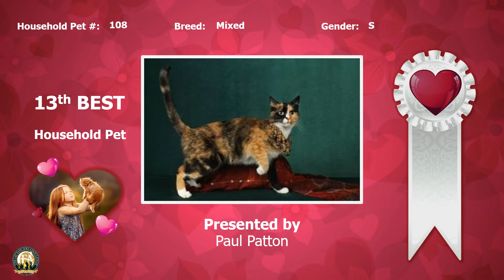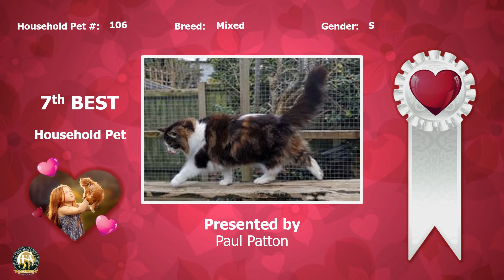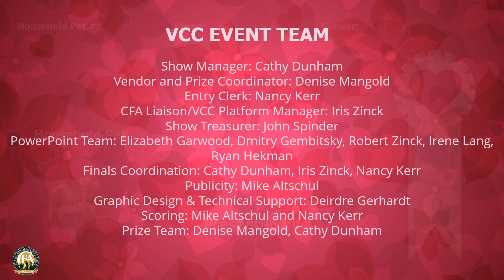VCC FORTHELOVEOFCATS PAULPATTON HHP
VCC Household Pet - Paul Patton